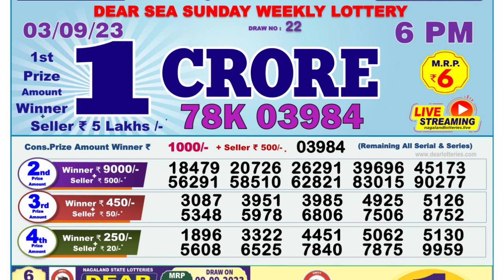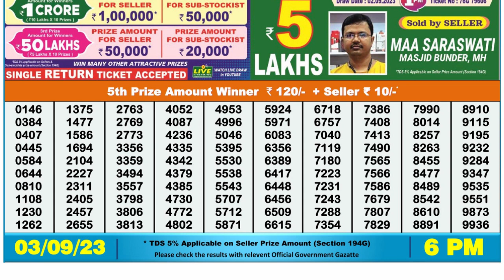Nagaland Lottery Sambad Live 6pm 03.09.23